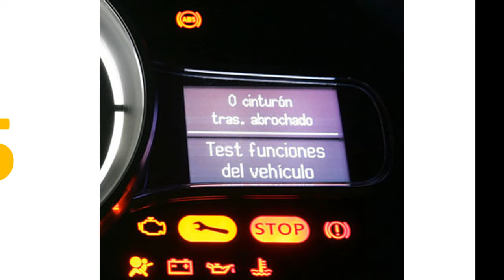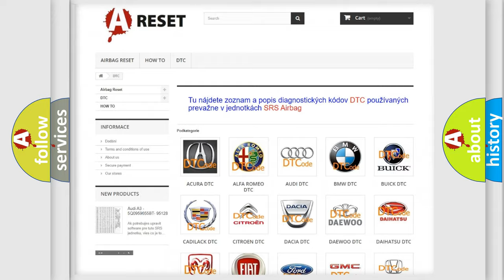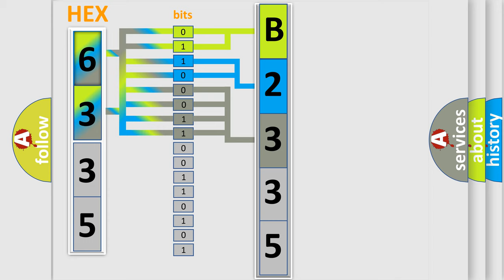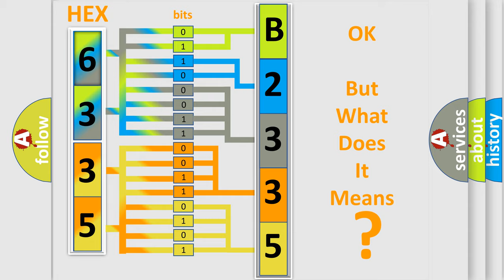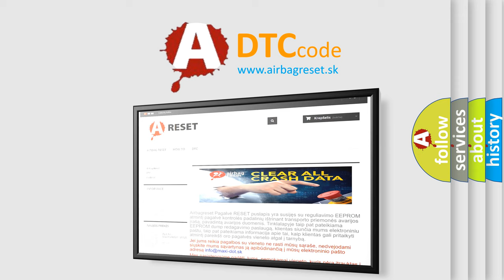DTC Jeep B2335-15 Short Explanation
Contents:
0:21 Basic DTC analysis according to OBD2 protocol standard.
1:48 Insight into programming
2:58 A diagnostically understandable description of the Diagnostic Trouble Code
3:05 Basic error definition

Make:
Jeep
Code:
B2335 15
Definition:
EBCM High End Timer Watchdog
Description:
Ignition ON.Ignition voltage is greater than 10 volts.
Cause:
The EBCM detects an internal malfunction.